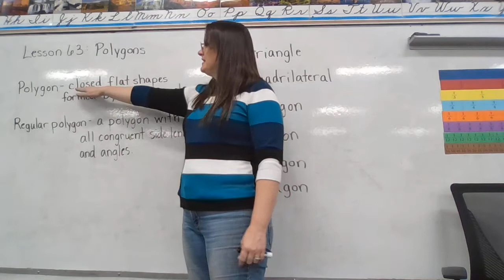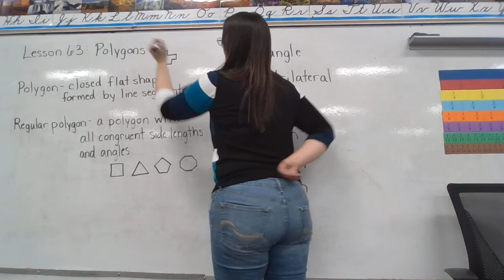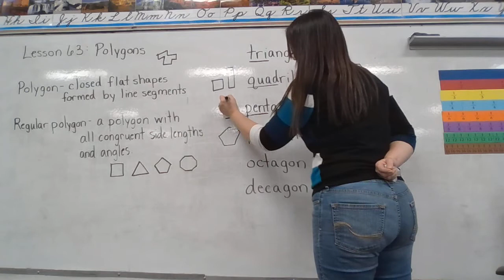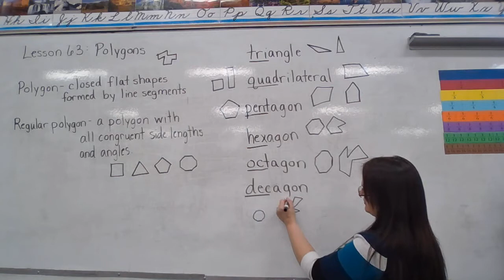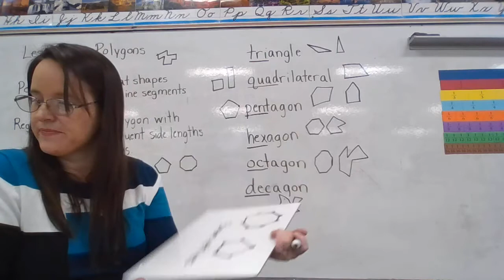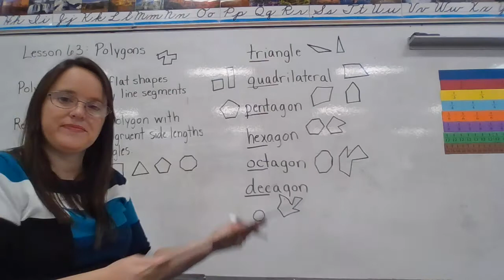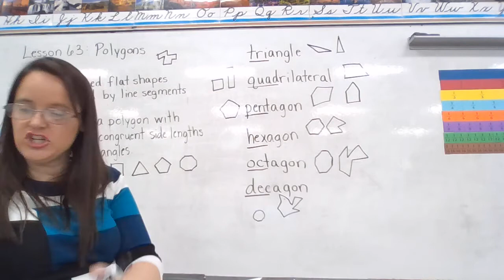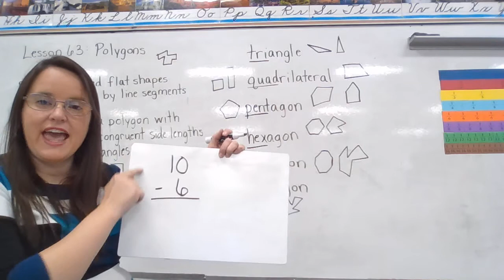Polygons (B4L63)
Book 4 Lesson 63